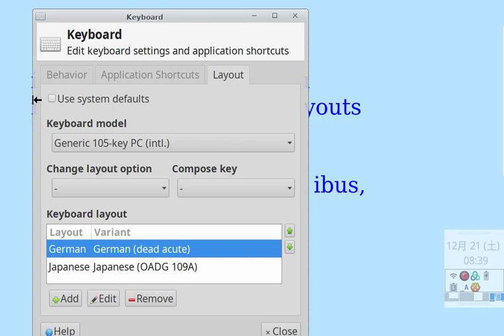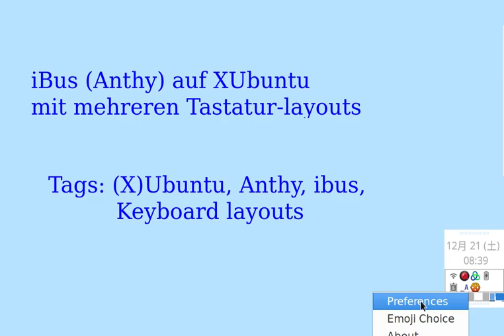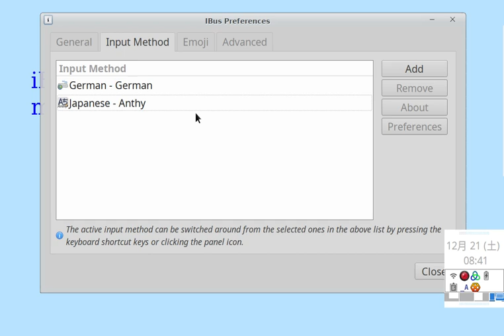XUbuntu: iBus: Einstellungen für verschiedene Tastatur-layouts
1) Menü öffnen → "Tastatur" oder "keyboard" eintippen→ Tastatureinstellungen öffnen → Zum Tab "Layout" ("Eingabegebietsschema(?)) wechseln → Ganz oben: "Systemeinstellungen"(?) / "Use system defaults" unangeklickt machen.

2) Menü öffnen→ "iBus" eingeben → "IBus Einstellungen"(?) / "IBus preferences" öffnen → Zum Tab  "Erweitert "/ "Advanced" wechseln →  ganz oben: "Systemlayout benutzen"(?) / "Use system keyboard layout" unangeklickt machen

Video erstellt mit SimpleScreenRecorder